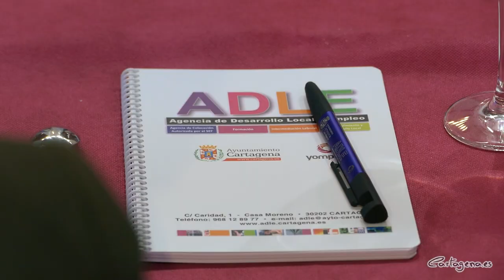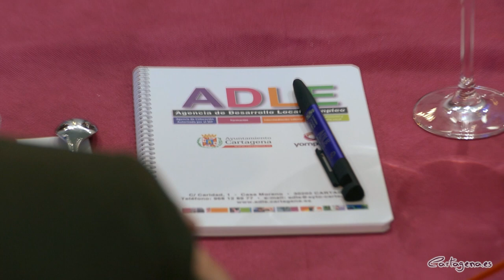Empresas, administración y docentes crean una alianza para formar trabajadores para las nuevas...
Las grandes empresas de Cartagena y los principales centros docentes han constituido esta mañana, junto a las administraciones local y regional, la Mesa para la Formación en las Nuevas Industrias. Esta alianza público-privada “elaborará una estrategia que garantice la formación de trabajadores para las empresas y los sectores protagonistas de la transformación tecnológica”, según ha explicado la alcaldesa, Noelia Arroyo.

El Ayuntamiento y la patronal empresarial COEC han reunido a una treintena de representantes de instituciones, empresas y centros docentes del municipio, como la Armada, representada por el almirante jefe del Arsenal, Pedro Luis de la Puente. La regidora ha resumido que "se trata de conectar las necesidades que a día de hoy tienen las empresas del sector industrial para generar empleo en Cartagena con la formación que somos capaces de dar con los recursos que ya tenemos, como son las universidades, el Sef, los centros integrados de formación profesional y la Agencia de Desarrollo Local y Empleo del Ayuntamiento". Noelia Arroyo considera también que "tenemos que adaptar la formación a las necesidades de las empresas en un momento en el que estamos en una transformación tecnológica. Y que esa transformación puede crear oportunidades con empleo estable y de calidad dando trabajo a gente de Cartagena".

Por su parte, la presidenta de la patronal COEC, Ana Correa, ha detallado que "cada empresa tiene sus necesidades particulares para cubrir el desarrollo de su actividad económica. Para ello necesitan personal con una formación de base y una especialización. Esa especialización es lo que necesitamos adaptar hoy en día en Cartagena. Con ello vamos a conseguir cubrir las necesidades de las empresas y generar esos puestos de trabajo. Lo que se está viendo ahora es que la falta de trabajadores cualificados está perjudicando al desarrollo de la actividad económica".

GRAN OPORTUNIDAD PARA CARTAGENA

“Cartagena tiene ahora la oportunidad de dar un gran salto en materia industrial para convertirnos en capital de los nuevos combustibles y en una capital europea de la industria de la Defensa. Ya estamos organizándonos para aprovechar al máximo estas oportunidades para transformarlas en empleo con proyectos como el de CAETRA pero es imprescindible poner en marcha una gran estrategia de formación a todos los niveles, tanto en la universidad, como en la formación profesional y la Agencia de Desarrollo Local y Empleo y todas las instituciones con capacidad de formar para el empleo”.

La Mesa de Formación ha tomado la decisión de crear una comisión técnica que “elaborará el catálogo de necesidades de formación ordenadas por su urgencia y un catálogo de capacidades de formación por parte de los recursos que aportamos entre todos porque trabajando de forma coordinada sumamos más”, ha indicado Arroyo.

La alcaldesa ha explicado que esta iniciativa se abrirá a otros actores en la formación laboral, organizaciones sindicales y centros de formación públicos y privados que puedan aportar conocimiento y recursos. Arroyo cree que “las administraciones tenemos la doble responsabilidad de colaborar con las empresas estratégicas facilitándoles trabajadores y lograr que ese empleo sea en primer lugar para los cartageneros”.

ALIANZA PÚBLICO-PRIVADA

La alcaldesa ha explicado que "la virtud que tiene esta alianza es la capacidad para detectar las necesidades de formación proporcionarla con rapidez y eficacia. No solo podemos colaborar en el diseño de los grados universitarios que habrá que crear a medio plazo, sino también para la formación de urgencia que necesita un trabajador de las nuevas industrias para actualizarse de inmediato a las novedades tecnológicas”.

Arroyo ha destacado que el trabajo coordinado puede ayudar a evitar ofertas educativas no productivas y redundantes mientras existan necesidades de formación para el empleo sin cubrir.